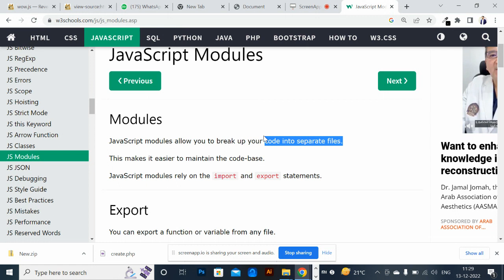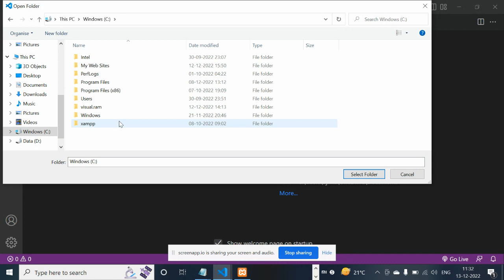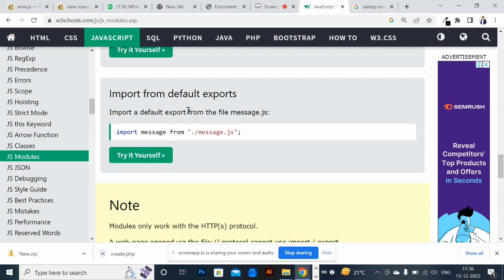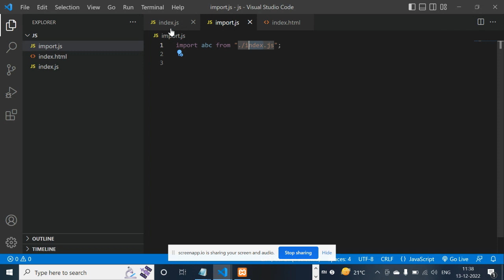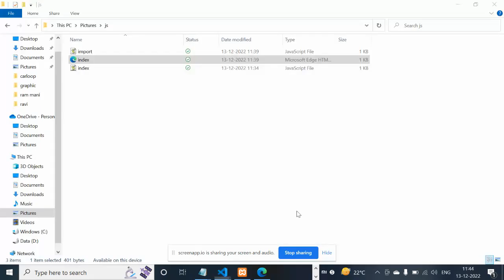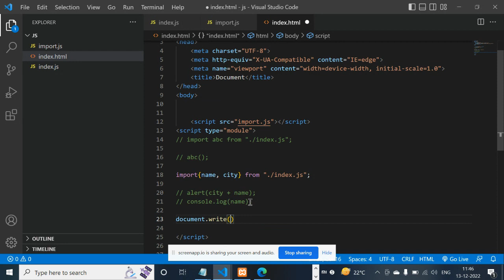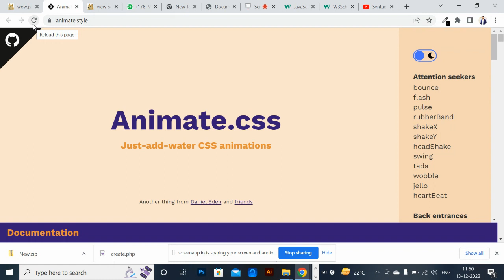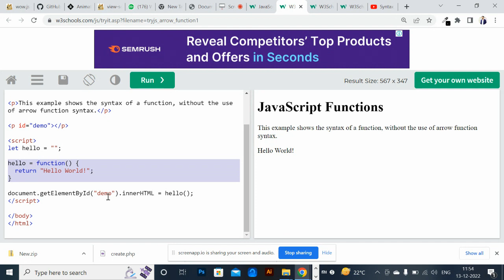Import & Export In Javascript